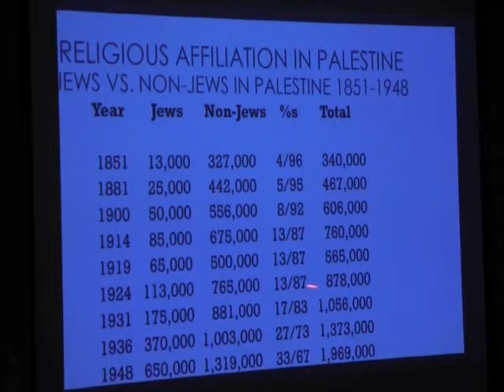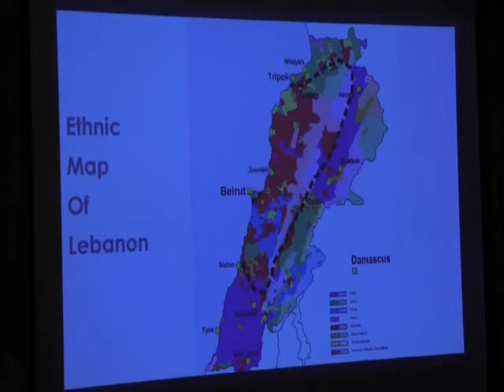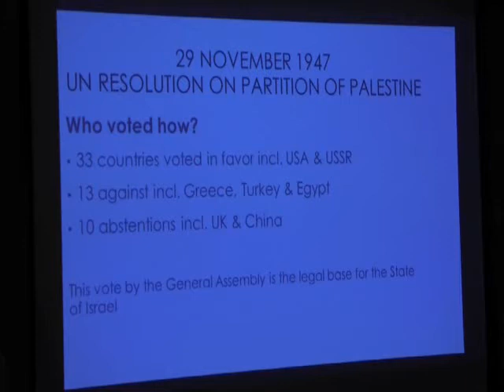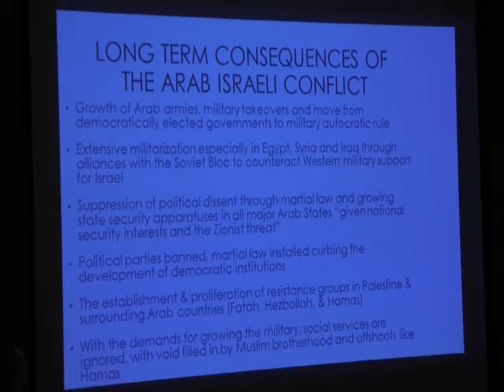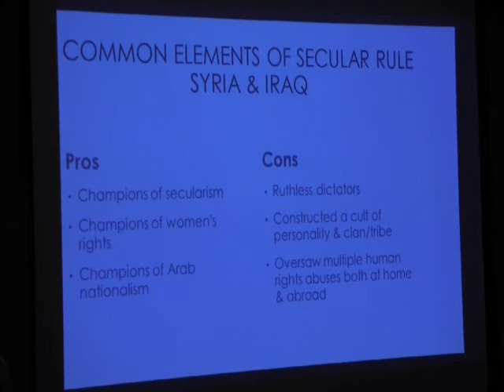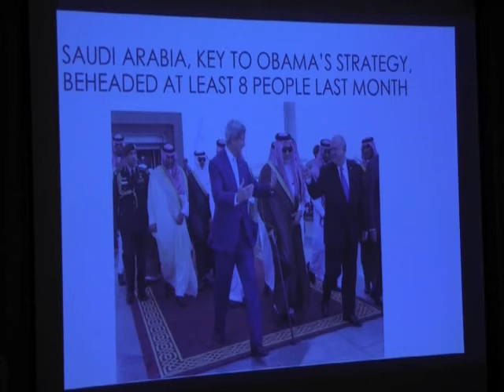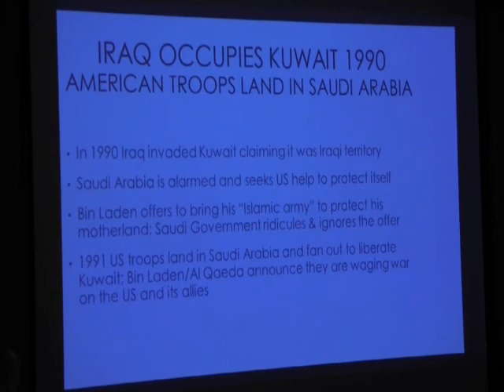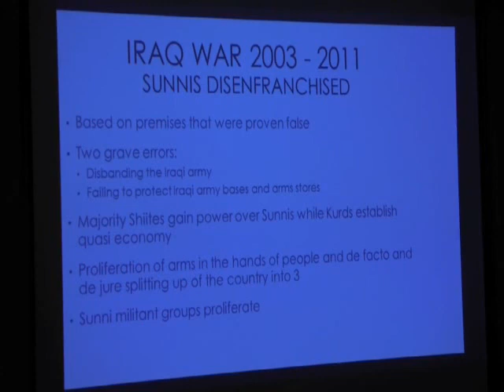SYRIA & IRAQ: HOLY WARS AGAIN? Part 3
September 16, 2014, 7 PM, Barrington Public Library. A talk about this conflict, its historic roots and on-going evolution by George Kassis.